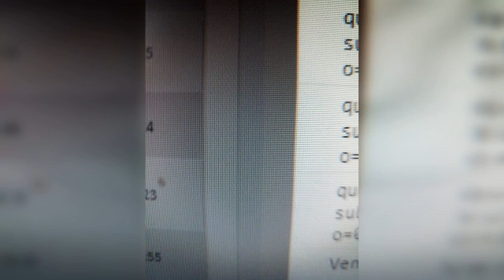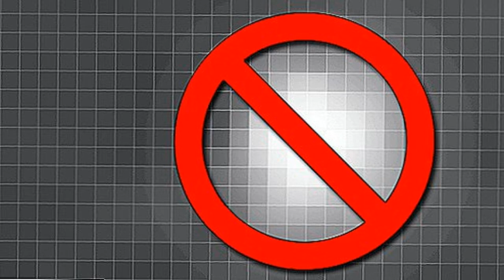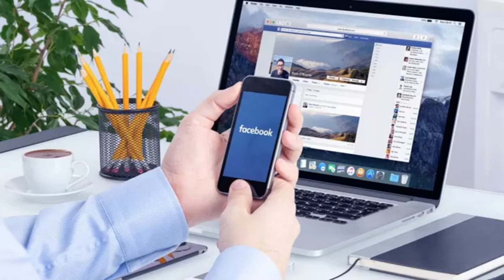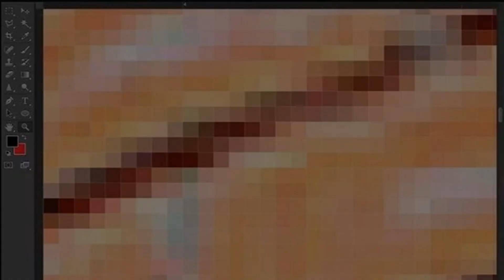Pixel: definizione e significato profondo dietro il termine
Scopri tutto sul concetto di "pixel". Questo video esplora l'origine, la definizione e l'importanza del pixel nelle tecnologie digitali moderne. Impara perché i pixel sono fondamentali per la qualità delle immagini digitali, la risoluzione dei display e il rendering grafico. Approfondisci come i pixel influenzano la tua esperienza visiva su schermi di computer, smartphone, TV e altri dispositivi digitali.